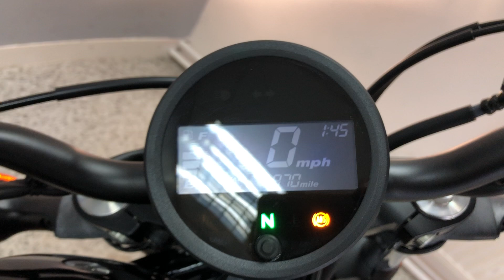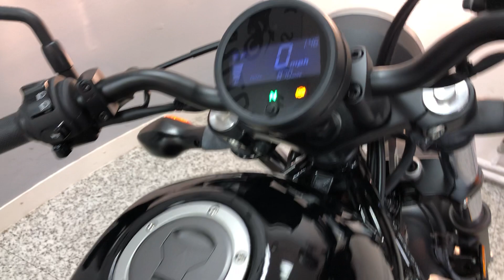Honda CMX500 Rebel For Sale At Hastings Motorcycle Centre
Here we have a fantastic example of a 2018 Honda CMX500 Rebel. This A2 friendly cruiser is in excellent all round condition and has covered just 870 miles from new! The Rebel looks stunning in graphite black and has been well looked after. The Honda CMX500 Rebel is a surprisingly fun bike to ride with a unique look and easy-going nature. The 500cc parallel twin engine is refined, smooth and has enough grunt to get above the national speed limit whilst remaining versatile in town.
This bike is extremely reliable and also has a fantastic fuel economy. This bike would leave us serviced, with a full PDI inspection and with 3 months warranty. Please note warranty does not include recovery.